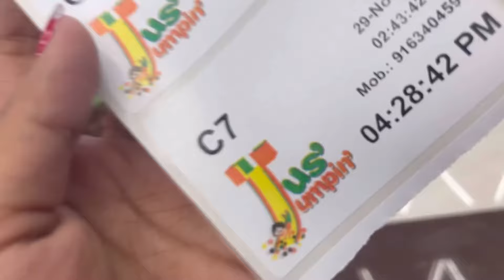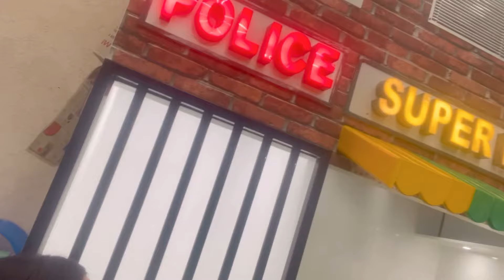Kolkata first Trampoline park || trampoline Park in Kolkata || trampoline park full details video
Your Queries,
best place to fun
Kolkata trampoline park
where is adult trampoline park
Kolkata mein trampoline park kaha hai
Kolkata best family park
best place to kids
trampoline park
kolkata tempoline park location